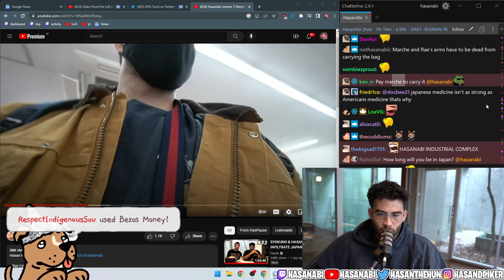I Can't Pay Marche Any More | HasanAbi